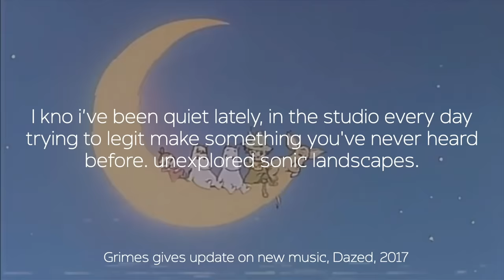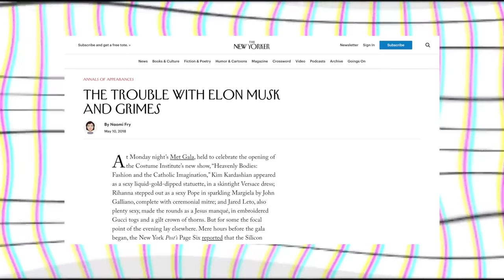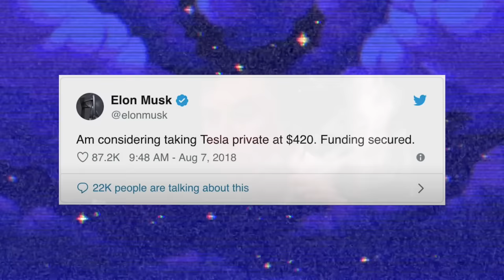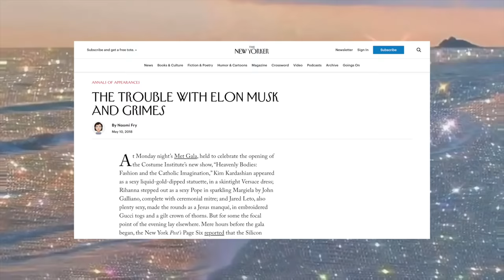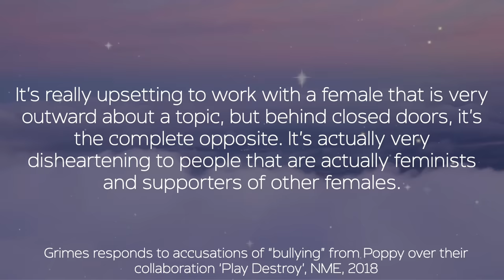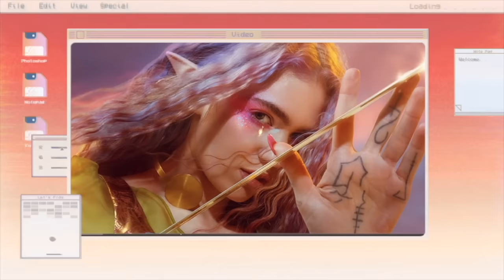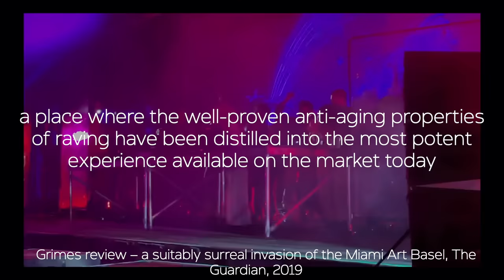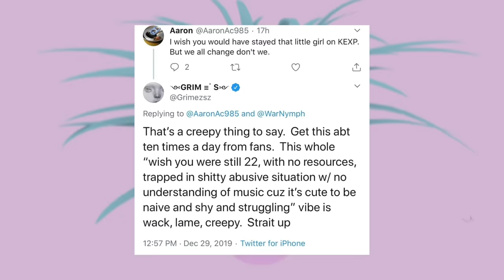The Story Of Grimes [PART 3]: Marie Antoinette 4200 A.D. (DOCUMENTARY)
Timestamps:
0:00​ - 2016
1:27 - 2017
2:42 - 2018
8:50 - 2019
11:52​ - 2020
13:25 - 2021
14:12 - Montage

POPICANA

POP MUSIC. POP CULTURE. POP LIFESTYLE.

POPICANA IS THE ULTIMATE DESTINATION FOR EVERYTHING POP.

After the release of Art Angels, Grimes was at the best point in her career and public relations, had nearly detached herself completely from her old way of life in Montreal and was on the verge of completing yet another transformation to further personify the spirit of Grimes.
She spent most of 2016 harvesting the fruit of art angels, performing at festivals all across the world as well as starting off the year with a co-headlining tour with best friend and colleague, HANA.
In June, she had a career best when she performed to a crowd of nearly 20,000 at the iconic Glastonbury stage The Park but in the same month experienced one of her lowest points when she walked off-stage mid-concert due to a serious death threat from a stalker they weren’t able to catch before the show, as well as suffering from a bacterial infection at the same time that limited her ability to eat and compounded her exhaustion.